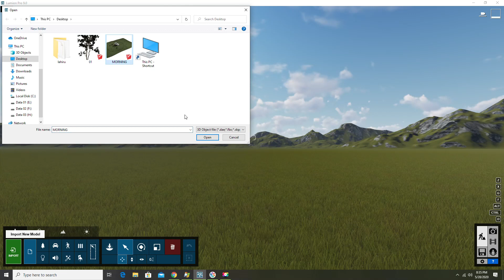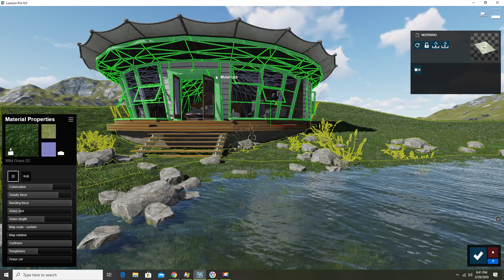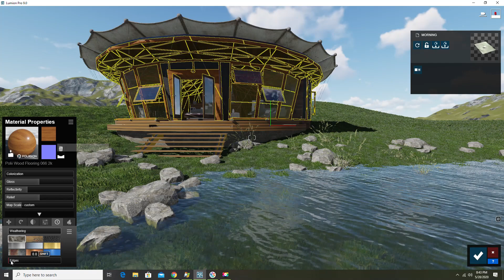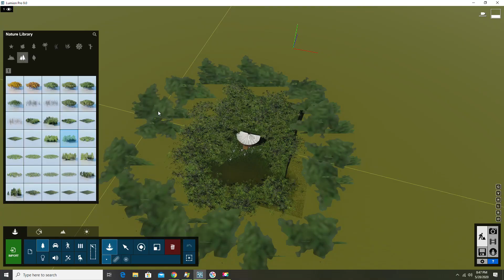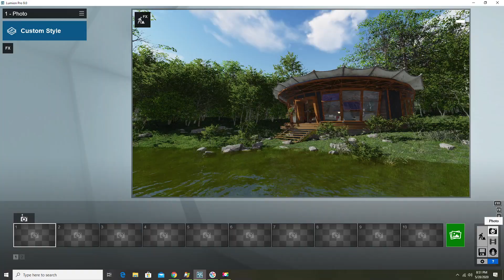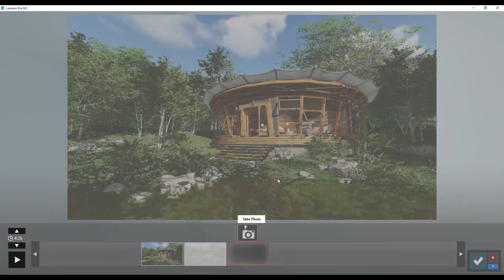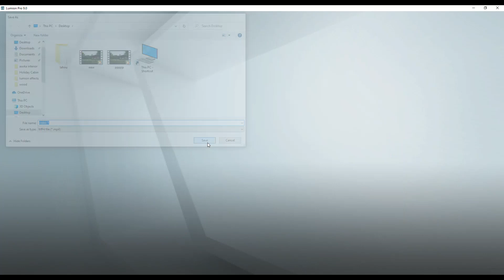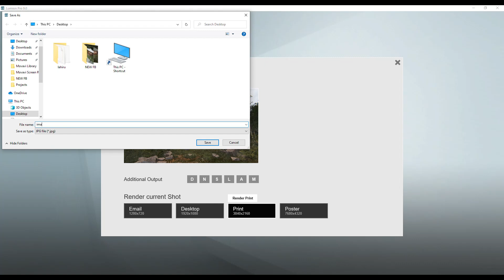Holiday cabin lumion 9 Full Settings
Holiday cabin lumion 9 Material,Light And Render Settings.
This Video Shows How To Import Sketchup file to Lumnion and Making Environment with Lumion,and more about editing material in lumion and rendering with Lumion 9